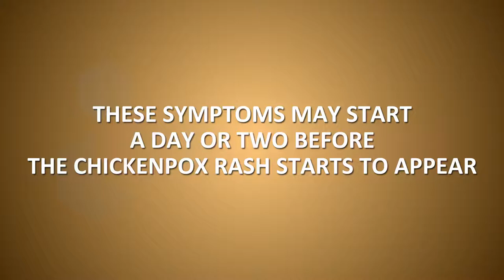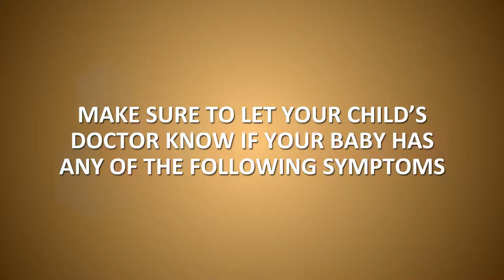How To Manage Chicken Pox In Babies and Toddlers?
Chickenpox is a very contagious infection caused by a virus called varicella zoster. Chickenpox is common in children under 10, but you can catch it at any age. Symptoms first appear between 10 and 21 days of becoming infected with chickenpox.
The first signs of chickenpox in babies may include:
- fever, or a temperature of around 101°F to 102°F (38.3°C to 38.9°C)
- poor feeding
- coughing
- fussiness
- fatigue
- sleeping more than usual
You should expect to keep your baby home from child care facilities or other areas with children for about 7 to 10 days, starting with the onset of their fever.
Watch this video to know all about Chickenpox in babies and toddlers.
MEDICAL ANIMATION TRANSCRIPT:

Chicken pox in babies
Chickenpox is a contagious illness caused by the varicella-zoster virus.

Symptoms of chickenpox in babies
Fever
Poor feeding
Coughing
Fussiness
Fatigue
These symptoms may start a day or two before the chickenpox rash starts to appear.
The red, very itchy rash often starts to show on torso, stomach,scalp,face. An all-over then follows.
The rash may be mild or severe.
It occurs in successive waves over two to four days.
As many  as 200 to 500 itchy bumps  eventually erupt all over the body.
Symptoms of chickenpox can start to occur anywhere from 10 to 21 days after exposure.

How long are you contagious ?
A person becomes contagious approximately two days before the rash starts to show. They’ll remain contagious until every blister becomes scabbed over and dry.
This may take about five days or longer, that means you should expect to keep your baby home for about 7 to 10 days.
Starting with the onset of their fever.
If you suspect your baby has chickenpox, you should contact their pediatrician.
Even if their rash and symptoms are mild.
 *TimeStamps*
0:00 Introduction of  Chicken pox in babies
0:16 Symptoms of chickenpox in babies
1:59 How long are you contagious ?